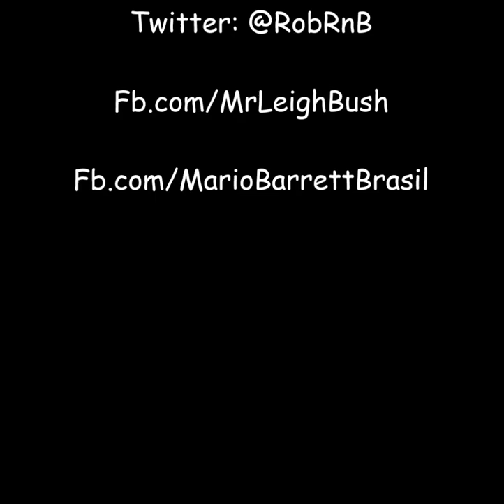Jared Cotter - You Me Forever [New R&B 2014] (DL)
Jared Cotter releases a new track titled "You Me Forever".